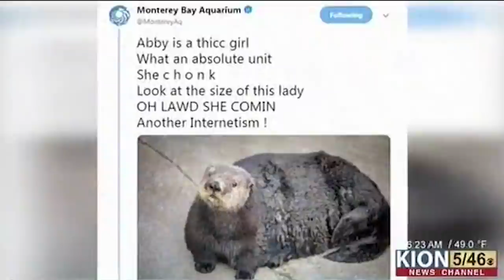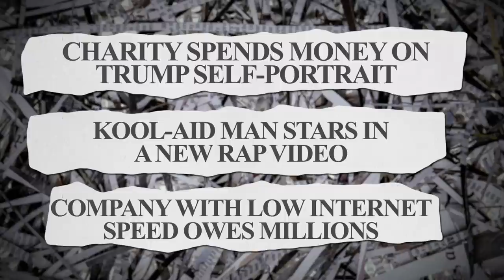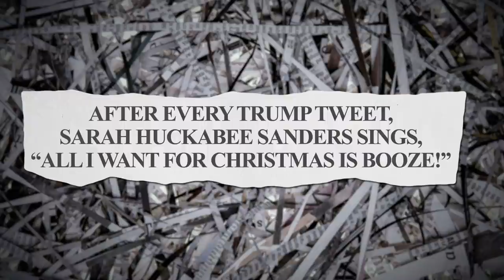Trump's Top 5 Moments of 2018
Jimmy Fallon's monologue from Thursday, December 20, plus the week's headlines in Tonight Show News Blender.